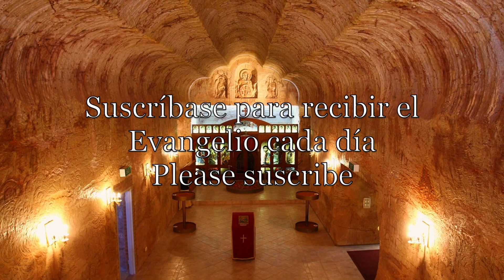Quien quiera ser primero, será esclavo Abr 5 2020 Mc 10,32 45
Evangelio del día en 7 minutos
Ayúdanos en la Misión
Gracias! Este video no está dirigido a niños.
Ayúdanos comprando un libro sobre la Confesión